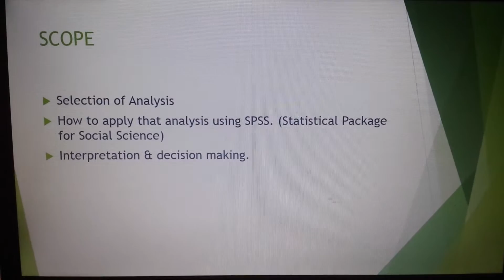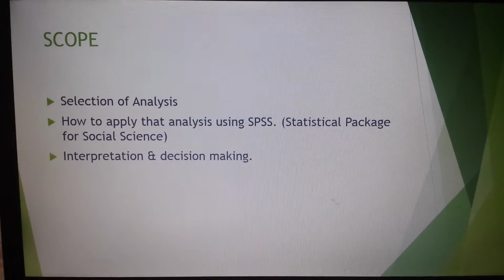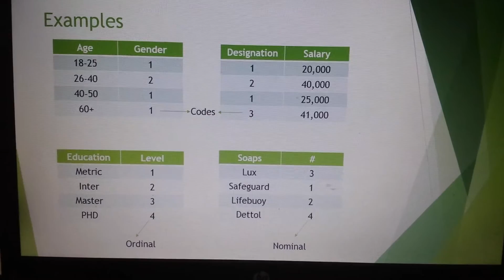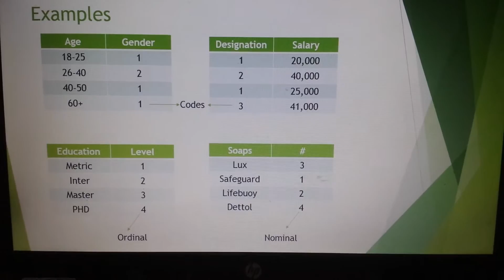Quantitative Analysis-Lecture 1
Quantitative Techniques in Analysis, Scope, Data, Facts, Figures, Types of Data, Scale, Nominal, Ordinal etc. - Hindi/Urdu